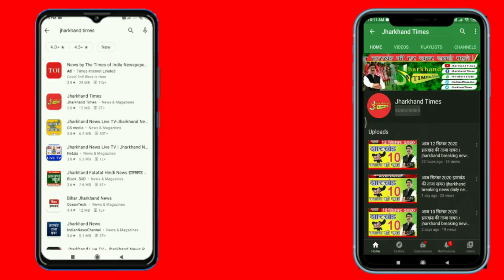Jharkhand Times : Chhath Puja 2021 चार दिवसीय छठ पर्व का समापन, उगते सूर्य को छठ व्रतियों ने दिया..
चार दिवसीय छठ पूजा के अनुष्ठान के चौथे दिन छठ व्रतियों ने पूरे आस्था के साथ आज सुबह उदीयमान भगवान भास्कर को अर्ध्य दिया. उदीयमान सूर्य को अर्ध्य देने के लिए राजधानी रांची में आधी रात से ही मेला जैसा नजारा था. भगवान भास्कर को अर्ध्य देने के लिए छठ व्रतियों और श्रद्धालु प्रसाद से सजा डाला लेकर तालाब और नदी घाटों पर पहुंचे और उगते सूर्य को अर्घ्य दिया